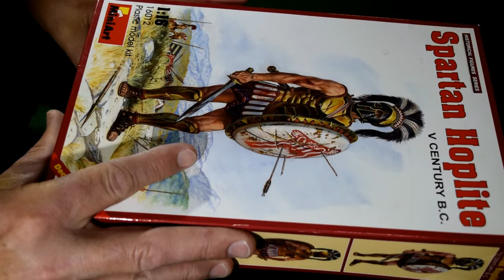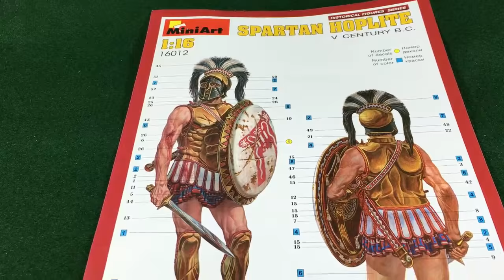MiniArt - 1/16th Spartan Hoplite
My first attempt at a 1/16 figure.  Easy kit to build and good fun to paint, I will definitely be doing more 1/16 figures in the future.   I hope you enjoy the video.